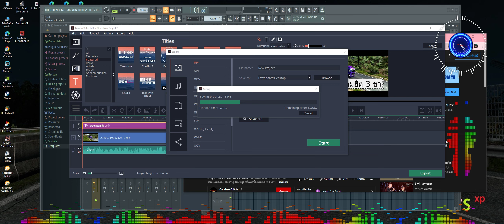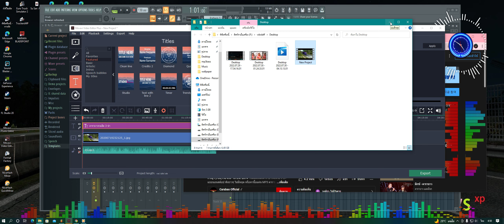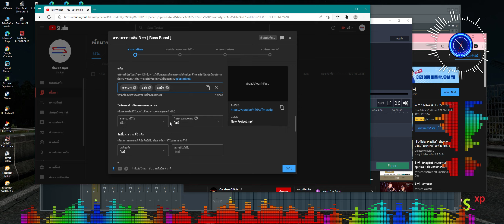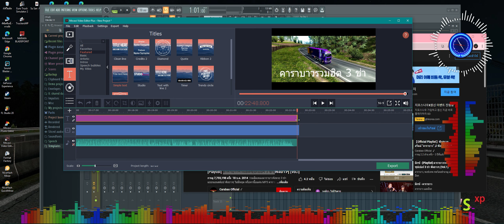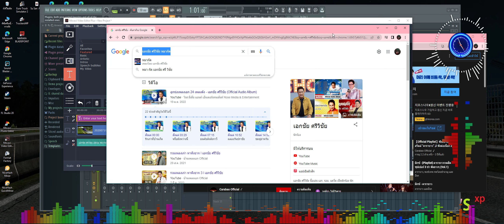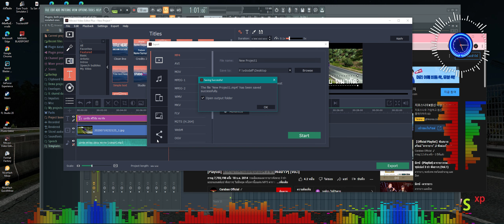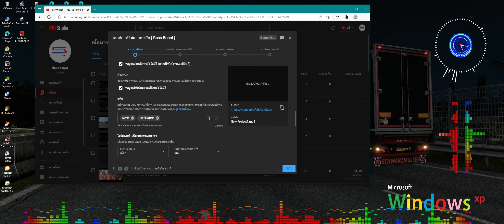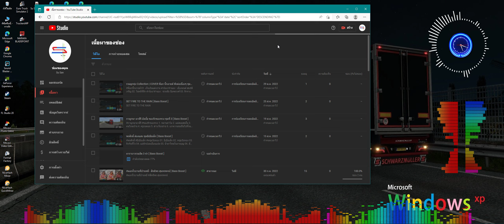คู่ฮิต - สาธิต - เดือนเพ็ญ [ Bass Boost ]